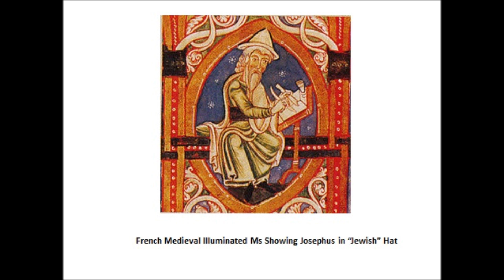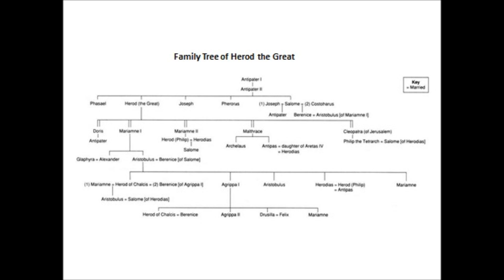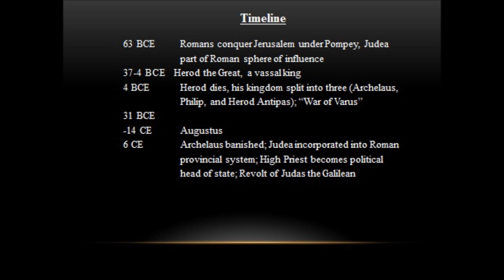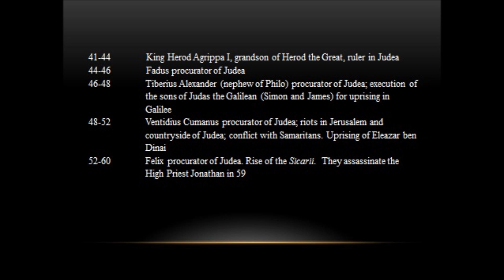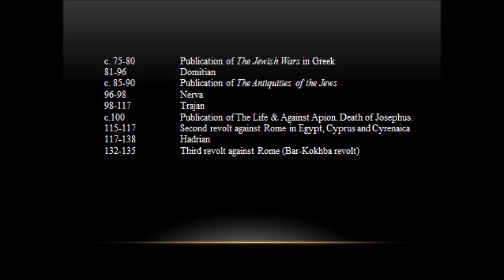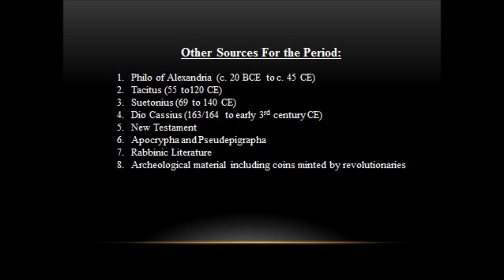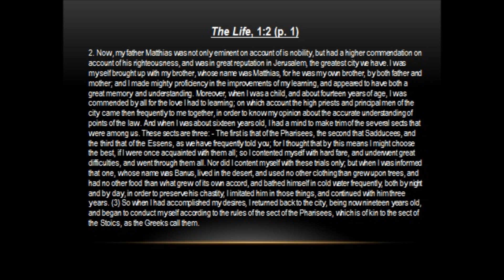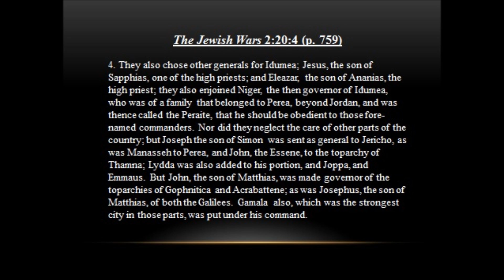Josephus Lecture 1 12 3 2014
Flavius Josephus (37 – c. 100 CE) was a first century priest, historian, general who initially fought against the Romans during the First Jewish–Roman War until he surrendered to Roman forces.
Josephus then defected to the Roman side and was granted Roman citizenship. He became an adviser, friend and translator of the emperors Vespasian and Titus. After the war he eventually settled in Rome where he wrote his histories. Josephus was an eyewitness to the major events of his day and is the primary source for the Jewish-Roman War and the destruction of Jerusalem and the fall of Masada.

This eight part lecture series will examine Josephus’ life in the context of his times through the reading of selections from his works.